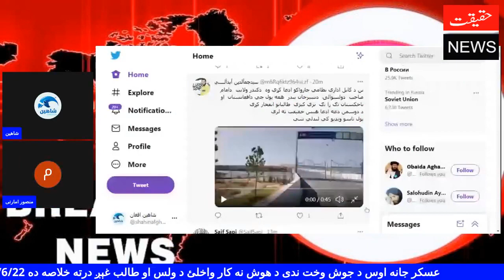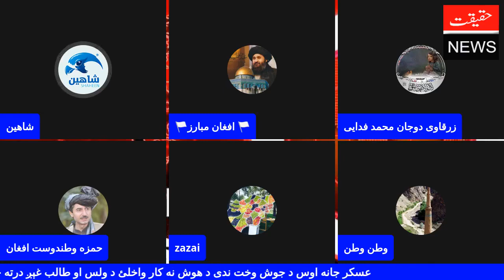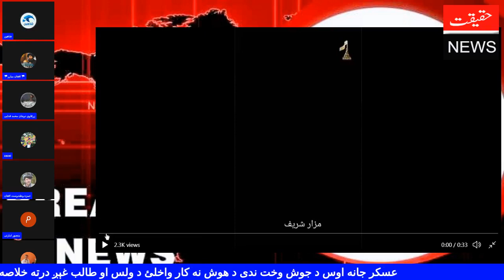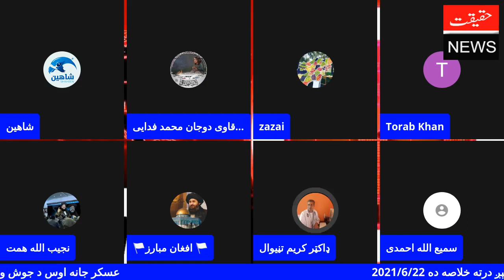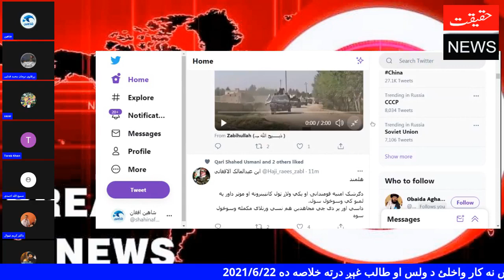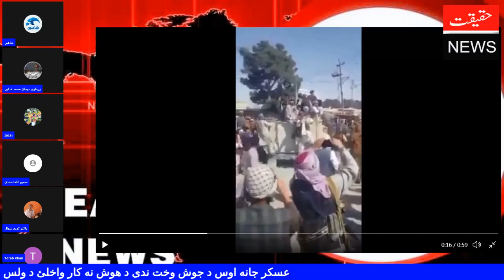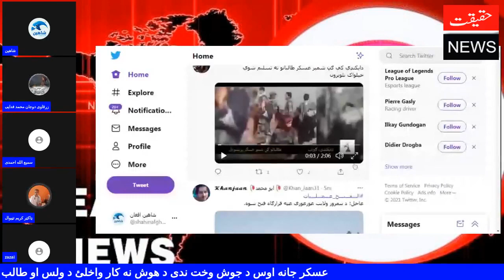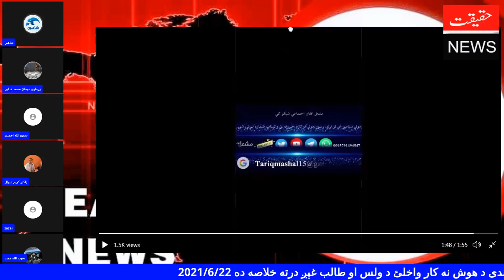جنرال مبين قاري سعيد خوستی تازه Live | Afghan Mukhles